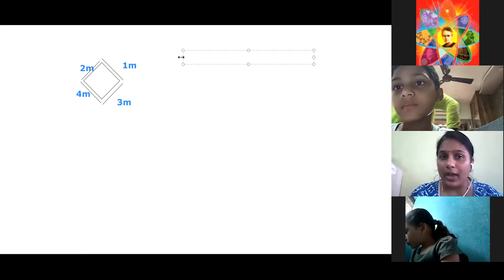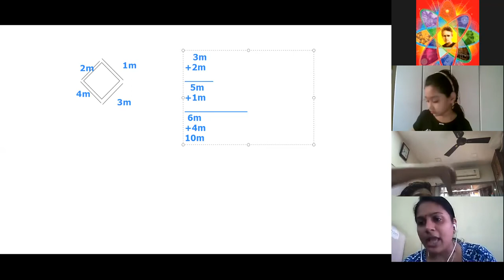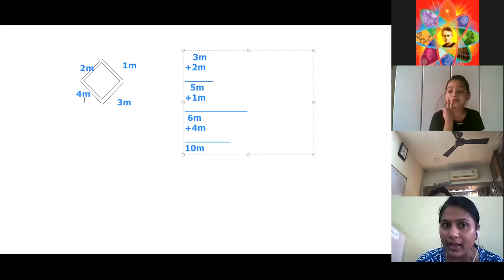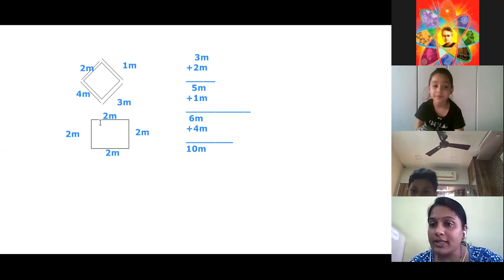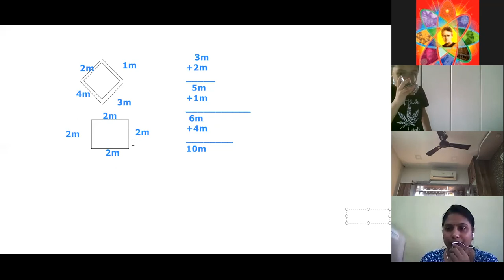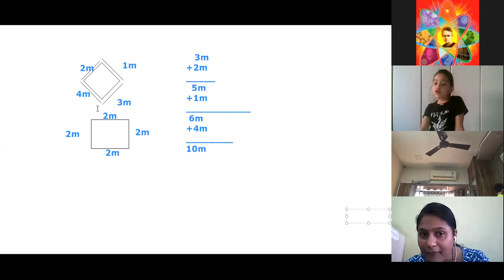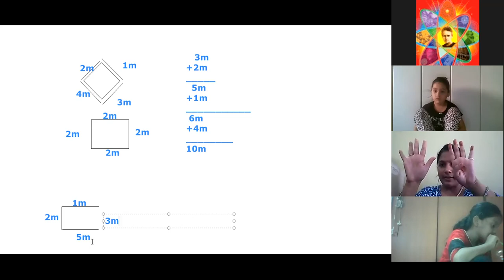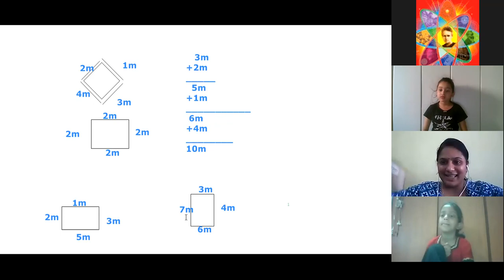Curie 230321 Maths